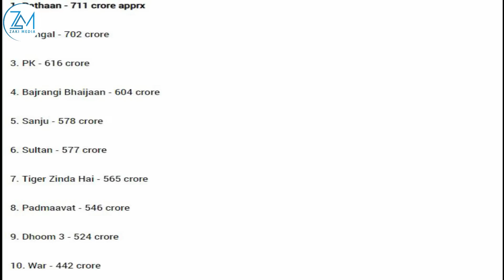VARUN DHAWAN HADDA AYUU CIRKA GALI DOONAA MADAAMA UU DIB U SAMEENAYO FILIMKA THERI